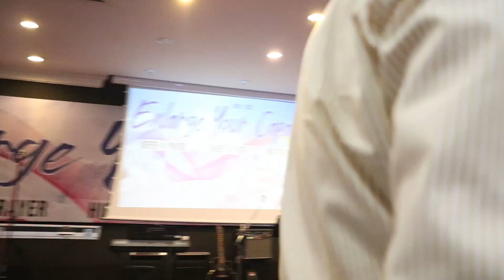Rev Alfred Ee | Sunday Sermon | 13102019